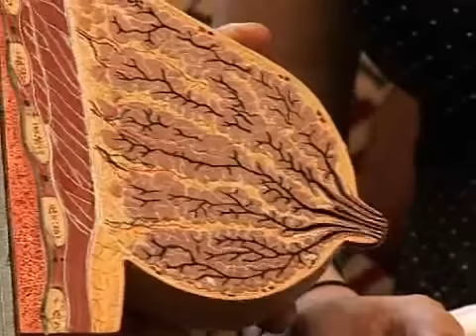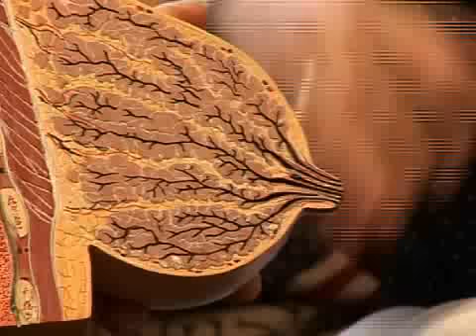Bobolino.tv: Hoe wordt melk geproduceerd?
Een borst bevat melkgangen, zo een twintigtal gaatjes die ervoor zorgen dat de melk uit de tepel kan vloeien. Verder bevat de borst melkklieren die de melk produceren.
Er is maar een kleine voorrraad melk in de borst opgeslagen. De melk wordt vooral geproduceerd tijdens de voeding zelf.